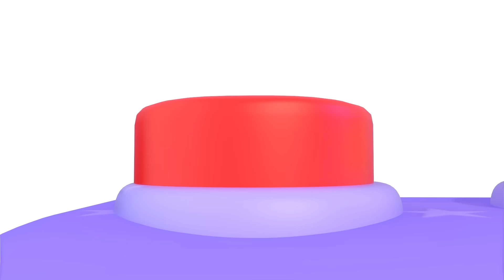🐶🐱🐭🐰🐻🐼Eeny Meeny Miny Moe with Animals | Newborn Baby Songs & Nursery Rhymes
🎶 Sing along to "Eeny Meeny Miny Moe with Animals," where every playful choice introduces a new furry friend, turning this classic game into a delightful animal parade for kids! 🎵

Lyrics:
Eeny, meeny, miny, moe,
Catch a monkey by the toe.
If he hollers, let him go,

verse 2
Catch a bear by the toe.

verse 3
Catch a goat by the toe.

verse 4
Catch a rooster by the toe.

verse 5
Catch a bunny by the toe.

verse 6
Catch a piggy by the toe.